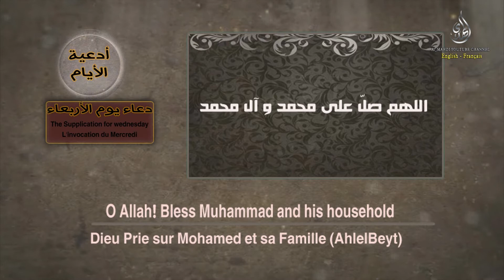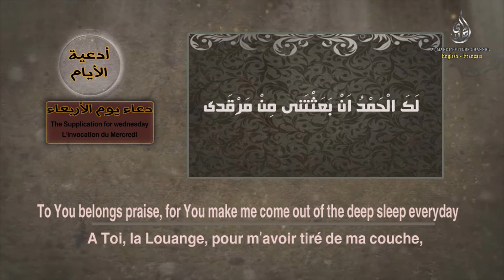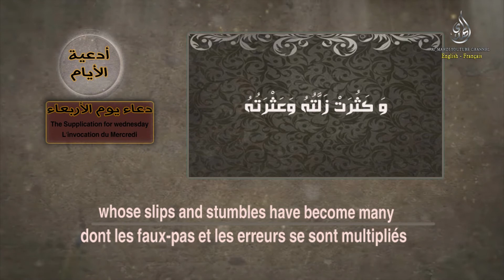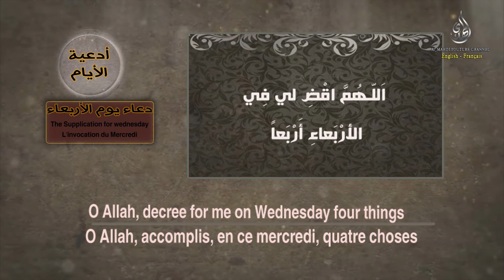The Supplication For wednesday - L'invocation du Mercredi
En: Supplications for the days of th week.
FR: Supplication de Jour de la Semaine